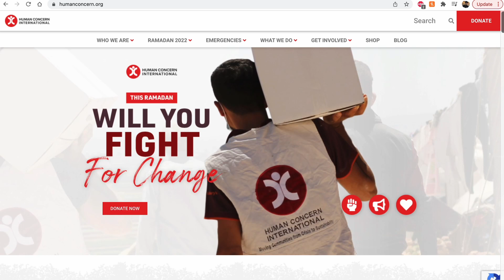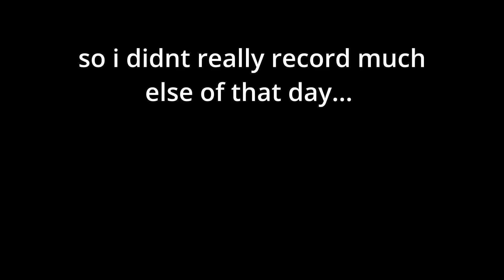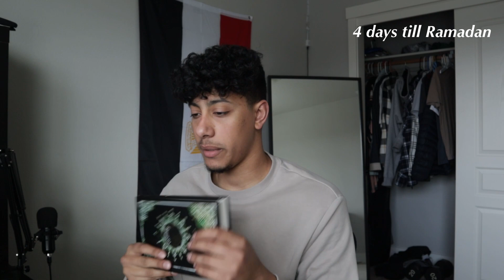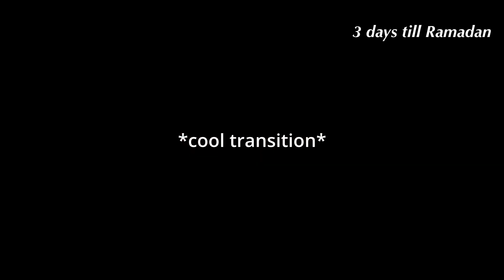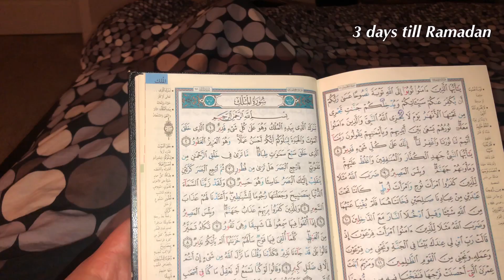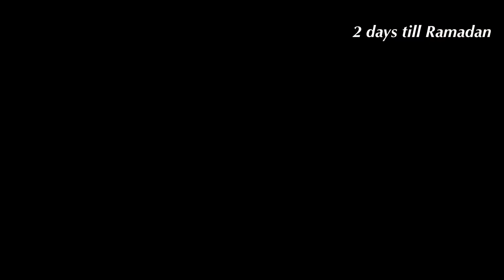Pre-Ramadan Vlog: So Excited!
Link to donate and help give food, water and medical aid to families in Palestine!

Love you guys. hope you have an amazing Ramadan :)